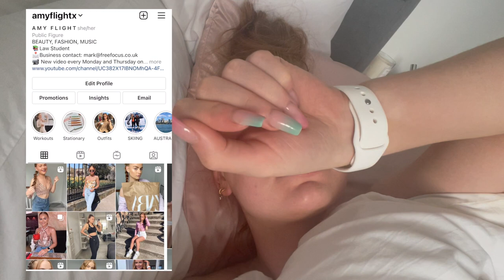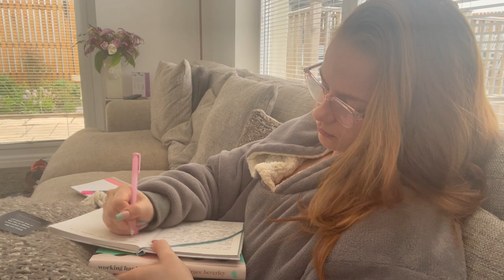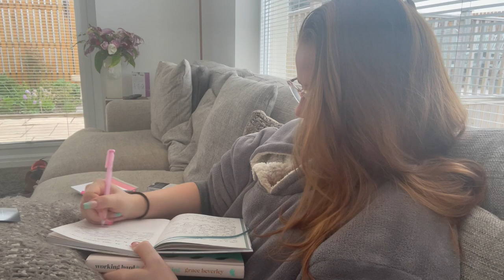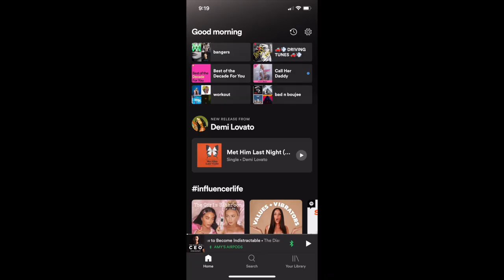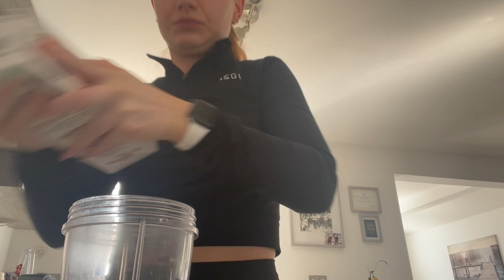7:00AM Summer Morning Routine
7:00AM Summer Morning Routine

As a law student, my morning are normal very early and pretty full on. In the summer I get to relax and enjoy my time a little more. I still make sure to include journaling and the things that contribute to a healthy mind, I need to ensure I still have structure and a nice balance. I still get up pretty early as that's just my routine now and I like getting up early, I hope you enjoyed this video and if you did please make sure to subscribe!

I love you all, thank you for your support!!

Lots of love, Amy xxx